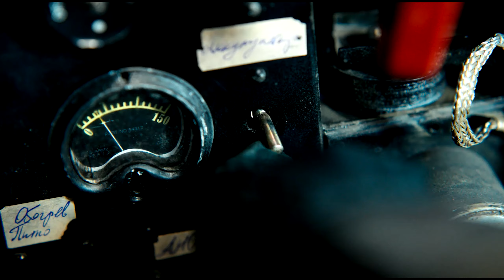Мельница На север клип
Музыка"Мельница-На север" (Дорога сна) Оцените как вышло?